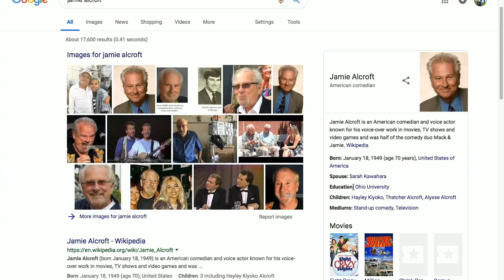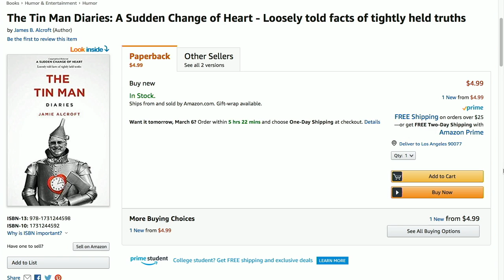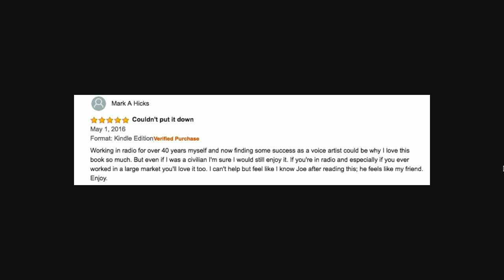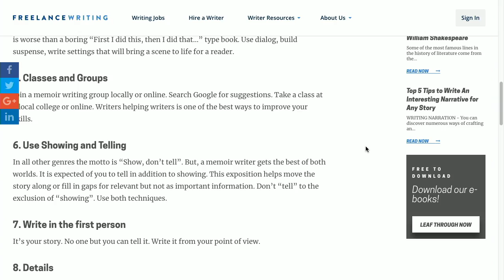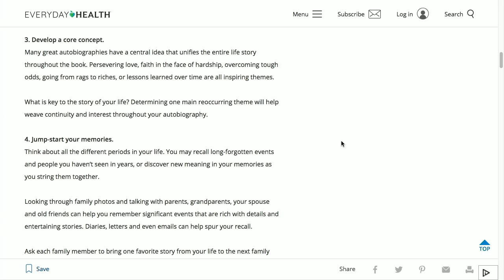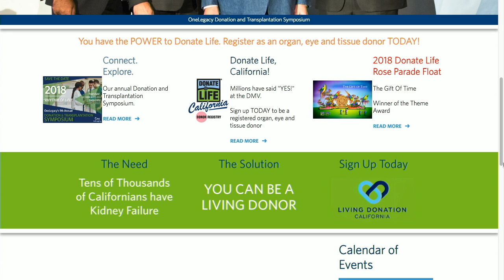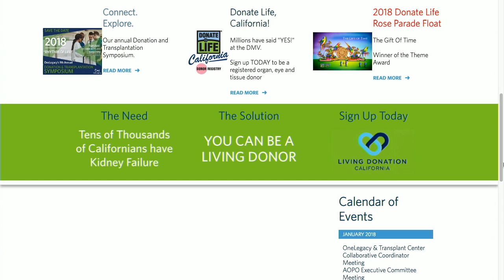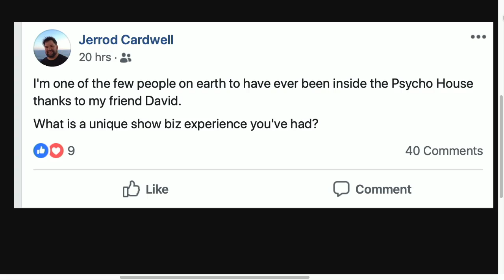What's So Funny About Organ Donation?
Things I Found Online - Episode 71
Jamie Alcroft is back and we're discussing the art of the memoir! Jamie is an author/comedian whose book, The Tin Man Diaries shares his journey down the proverbial yellow brick road towards his brand new heart. Co-Host Joe Cipriano has also written his memoirs so we are exploring the process of collecting and sharing memories. Plus, we’ll learn about The One Legacy organ donation organization for which Jamie is an Ambassador. All that plus the TechieBands is Twitter trending and on Facebook Feedtime we've got real life stories about Frank Sinatra, Meryl Streep and Donny Osmond!